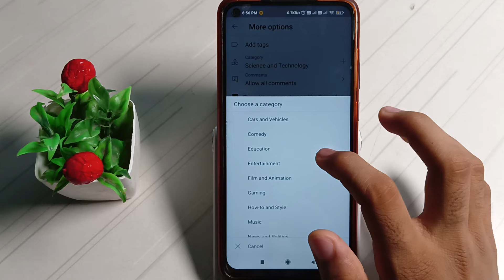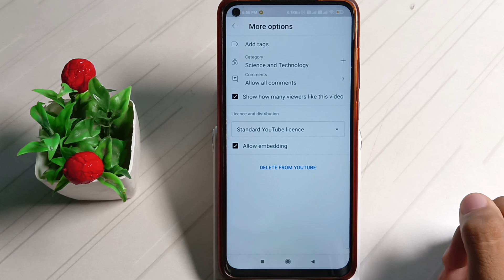how to select category in your YouTube videos in hindi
how to select category for youtube
channel,
how to choose category for
how to select your category on